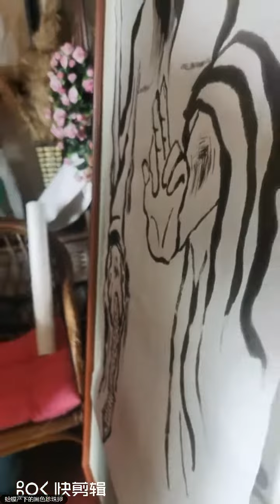画鐘馗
恶魔横行多邪灵，亿万众生梦中惊。
画个鐘馗祈出征，除尽妖孽护百姓。